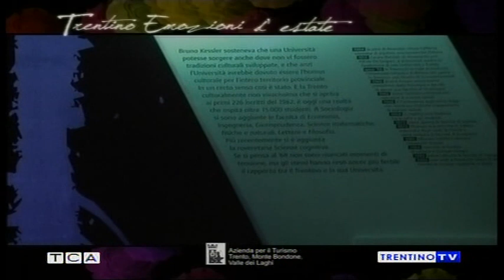Barbara Pedrotti conduce "Trentino Emozioni" - Trento, Monte Bondone, Valle dei Laghi - Estate 2010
Barbara Pedrotti conduce "Trentino Emozioni", un viaggio alla scoperta del Trentino che vi permetterà, di puntata in puntata, di scoprire le eccellenze di un territorio incantato